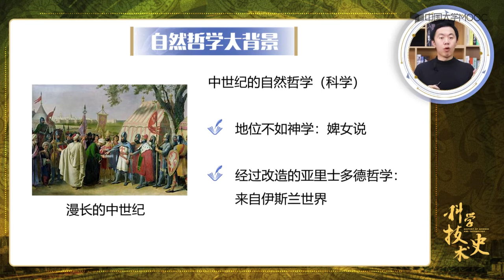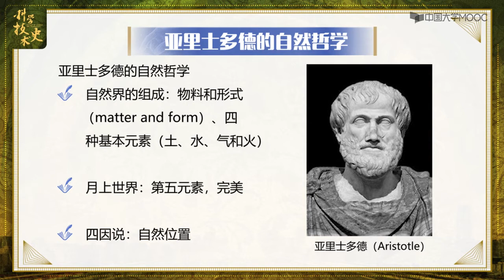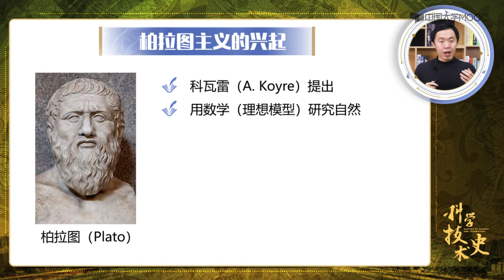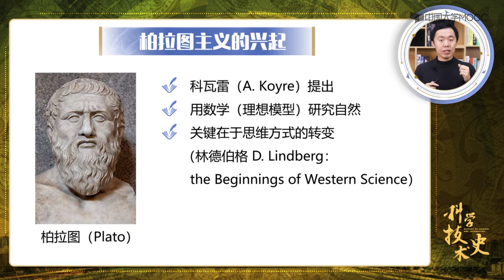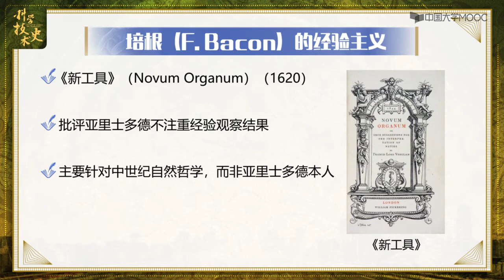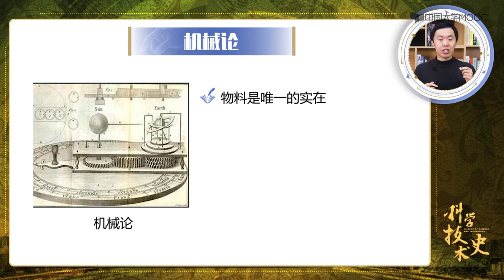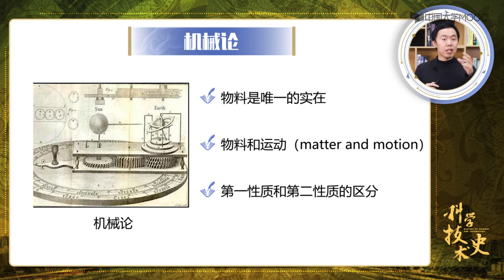3.2 科学革命：自然哲学大背景 --科学技术史